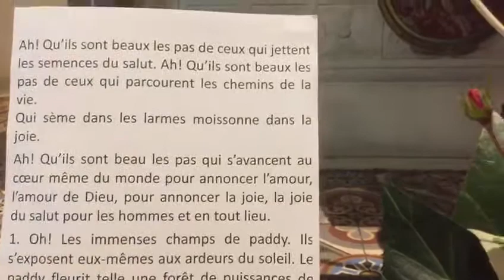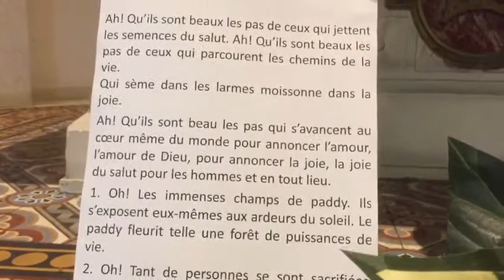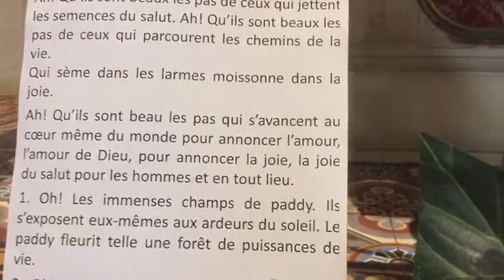Chant - Fête des 117 saints martyrs du Viêtnam